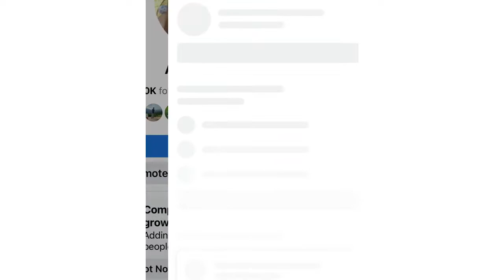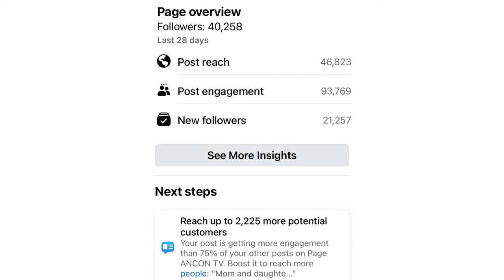40K In 2 months Congratulations 👏